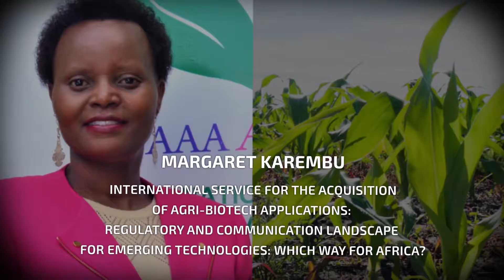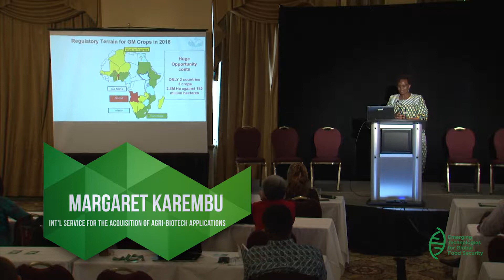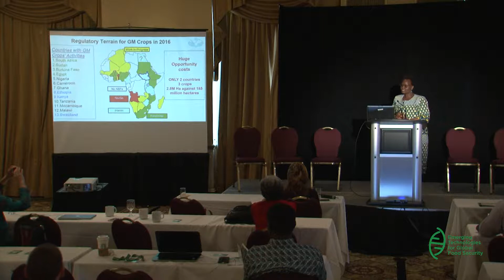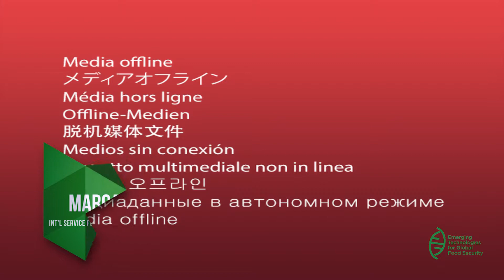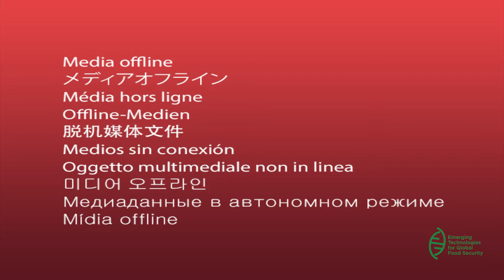GIFSconf18 - Emerging Technologies: Which Way For Africa? by Margaret Karembu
Margaret Karembu, International Service for the Acquisition of Agri-biotech Applications: Regulatory And Communication Landscape For Emerging Technologies: Which Way For Africa?